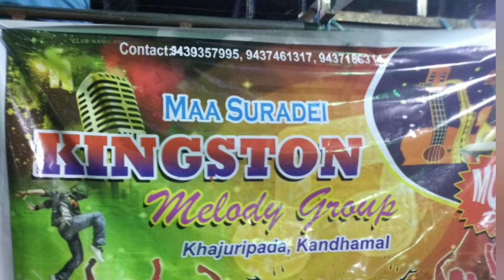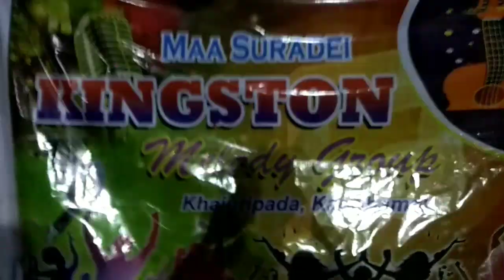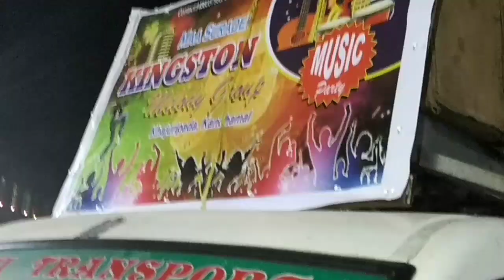Kingston melodigroup Khajuripada//କିଂଷ୍ଟୋନ ମେଲୋଡ଼ିଗ୍ରୁପ୍ ଖଜୁରୀପଡ଼ା